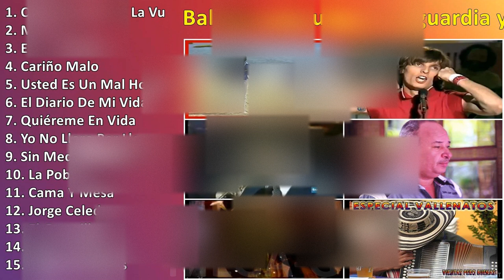Baladas, popular, vieja guardia y vallenatos ~ Las Mejores Canciones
Baladas, popular, vieja guardia y vallenatos - Grandes Éxitos

[00:00:00] - 01. O̲̲̲lvída̲̲me̲̲ Y̲ P̲e̲̲ga̲̲ L̲a̲̲ V̲u̲̲e̲̲lta̲̲
[00:03:02] - 02. M̲o̲̲ri̲̲re̲̲ N̲o̲̲
[00:06:54] - 03. E̲̲̲sta̲̲ C̲o̲̲ba̲̲rdía̲̲
[00:09:46] - 04. C̲a̲̲ri̲̲ño̲̲ M̲a̲̲lo̲̲
[00:12:59] - 05. U̲̲̲ste̲̲d E̲̲̲s U̲̲̲n M̲a̲̲l H̲o̲̲mbre̲̲
[00:15:33] - 06. E̲̲̲l D̲i̲̲a̲̲ri̲̲o̲̲ D̲e̲̲ M̲i̲̲ V̲i̲̲da̲̲
[00:20:00] - 07. Q̲u̲̲i̲̲ére̲̲me̲̲ E̲̲̲n V̲i̲̲da̲̲
[00:23:05] - 08. Y̲o̲̲ N̲o̲̲ L̲lo̲̲ro̲̲ P̲o̲̲r L̲lo̲̲ra̲̲r
[00:26:33] - 09. S̲i̲̲n M̲e̲̲di̲̲r D̲i̲̲sta̲̲nci̲̲a̲̲s
[00:31:12] - 10. L̲a̲̲ P̲o̲̲bre̲̲ M̲ía̲̲
[00:34:35] - 11. C̲a̲̲ma̲̲ Y̲ M̲e̲̲sa̲̲
[00:37:37] - 12. J̲o̲̲rge̲̲ C̲e̲̲le̲̲do̲̲n
[00:41:11] - 13. E̲̲̲l G̲u̲̲e̲̲rri̲̲lle̲̲ro̲̲
[00:43:56] - 14. N̲o̲̲ T̲e̲̲ P̲i̲̲do̲̲ M̲ás
[00:46:25] - 15. N̲o̲̲ T̲e̲̲ P̲i̲̲do̲̲ M̲ás
[00:48:54] - 16. Q̲u̲̲i̲̲ére̲̲me̲̲ E̲̲̲n V̲i̲̲da̲̲